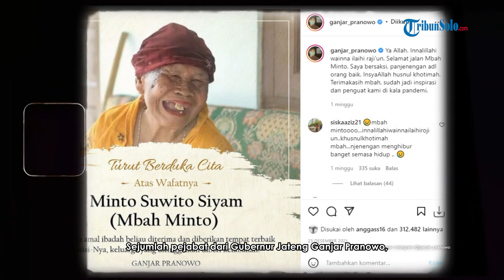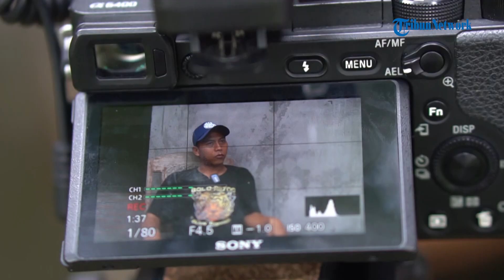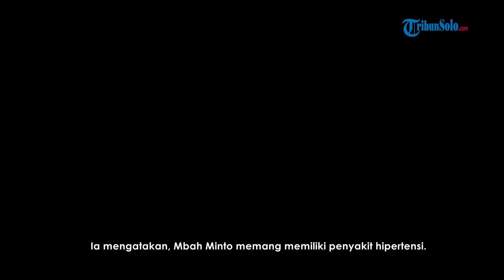Mengenang Mbah Minto, 'Simbok' Nyentrik Penuh Semangat di Usia Tua, Tetap Rendah Hati meski Terkenal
Mbah Minto, mulai dikenal masyarakat luas saat muncul sebagai pemeran 'simbok' dalam video parodi 'Gagal Mudik' yang diunggah oleh Youtuber Ucup Klaten.

Tak terhalang usia, Mbah Minto tampak semangat hingga membuat orang tertawa dalam setiap peran yang dimainkannya.

Namun pada Rabu (22/12/2021) pukul 21.15 WIB, Mbah Minto meninggal dunia dalam usia 85 tahun.

Sejumlah pejabat dari Gubernur Jateng Ganjar Pranowo, Bupati Klaten Sri Mulyani, hingga para artis memberikan ucapan duka.

Mbah Minto yang memiliki nama asli Minto Suwito Siyam merupakan warga Dusun Selorejo, Desa Krakitan, Kecamatan Bayat, Klaten, Jawa Tengah.

Setelah menikah, ia dikaruniai empat orang anak yang kini semuanya telah berumah tangga.

Di Tahun 2020, Mbah Minto dan Ucup Klaten membuat heboh dunia maya dengan video parodi 'Gagal Mudik'.

Video parodi berbahasa jawa itu berisi pesan terkait imbauan agar tidak mudik akibat adanya pandemi Covid-19.

Setelah viral, aksi Mbah Minto pun menarik perhatian Gubernur Jawa Tengah, Ganjar Pranowo.

Saat itu Mbah Minto bahkan diberi THR Rp 1 juta oleh Ganjar Pranowo.

Sebelum terkenal, Mbah Minto dulunya sempat bekerja serabutan.

Honor awal Mbah Minto saat memainkan peran masih Rp 20.000.

Namun seiring bertambahnya popularitas, honor Mbah Minto meningkat hingga Rp 300 ribu dalam sekali produksi.

Mbah Minto rutin menabung uang dari hasil nge-vlog dan terkumpul cukup banyak.

Uang tersebut secara berkala dikirimkan kepada anak-anak Mbah Minto.

Kepergian Mbah Minto tentunya akan meninggalkan kenangan, khususnya bagi orang terdekat.

Satu di antaranya adalah Edi Sutanto yang tak lain adalah asisten pribadi Mbah Minto.

Edi mengatakan, dirinya adalah tetangga dekat dari Mbah Minto.

Sebagai asisten, dirinya bertugas mengatur jadwal shooting, mengelola pendapatan hingga memantau kesehatan Mbah Minto.

Edi semula menjalin komunikasi dengan seorang anak Mbah Minto yang berdomisili di Jakarta.

Dari obrolan itulah, disepakati anggota keluarga mempercayakan segala sesuatu kebutuhan Mbah Minto kepada Edi.

Dikenang oleh Edi, dulunya ia sering digendong hingga diasuh oleh Mbah Minto.

Sementara itu, di mata sang cucu, Riswanto, Mbah Minto adalah orang yang tak pernah mengeluh, bahkan dengan penyakit yang dideritanya.

Ia mengatakan, Mbah Minto memang memiliki penyakit hipertensi.

Sosok lain yang berjasa dalam kehidupan Mbah Minto adalah Mohammad Sofyan atau yang akrab dikenal Ucup Klaten.

Ia mengenal Mbah Minto sebagai sosok yang semangat dan ceria.

Sudah ada sekitar 190 konten berbahasa jawa yang telah mereka buat sebelum pandemi Covid-19.

Dalam proses shooting, Ucup Klaten pun memperhatikan kesehatan dari Mbah Minto sehingga dalam proses shootingnya tak ada aktivitas yang berlebih.

Sosok Mbah Minto bisa dibilang mendapat keberkahan yang luar biasa.

Rezeki pun mengalir kepada Mbah Minto.

Sebelum meninggal dunia, Mbah Minto telah berhasil merenovasi rumahnya.

Dalam video yang diunggah Ucup Klaten, perasaan bahagia terlihat jelas dari raut wajah Mbah Minto.

Dirinya tertawa tak sabar melihat rumah yang baru selesai direnovasi.

Tampak cat hitam menghiasi kusen dan pintu rumahnya.

Mbah Minto pun mengelus tembok rumah dan pintu yang sudah mengkilat karena cat baru.

Dalam sebuah momen, Mbah Minto bahkan sempat melepas sandal kala masuk ke dalam rumah karena tak ingin alas rumahnya rusak.

Di bagian dapur, dulunya penuh dengan tumpukan kayu kini rapi dan atapnya sudah terpasang baja ringan.

Mbah Minto pun tak perlu menimba air karena di rumahnya sudah dipasang pompa air otomatis.

Tak hanya lewat konten, sosok Mbah Minto dulunya juga sempat diajak menjadi model video klip oleh penyanyi dangdut Denny Caknan.

Mbah Minto kala itu berperan sebagai perempuan yang dikejar-kejar oleh Abah Kirun.

Begitu digemari, video klip tersebut bahkan sudah ditonton sebanyak 47 juta kali.

Setelah mendapat berbagai kesuksesan tak lantas membuat Mbah Minto berbesar hati.

Dari tetangga hingga Ketua RT pun menyebut sosok Mbah Minto yang sangat peduli terhadap orang lain dan lingkungan sekitarnya.

Sebelum meninggal dunia pun, Mbah Minto sempat membuat konten bersama Ucup Klaten.

Kini, sosok Mbah Minto yang penuh keceriaan itu telah tiada.

Namun sosoknya akan terus dikenang oleh masyarakat.

Selamat jalan Mbah Minto. (*)